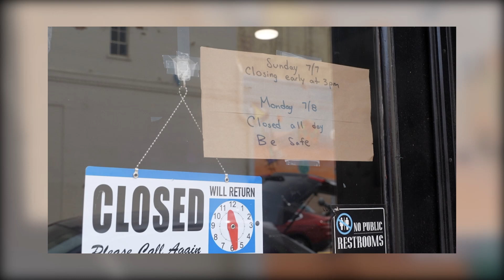Most Dangerous U.S. States to Live in During the Climate Crisis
The climate crisis has brought unprecedented challenges to states across the United States, with some regions facing significantly higher risks due to extreme weather events. States like Florida, California, and Texas top the list of the most dangerous places to live, grappling with hurricanes, wildfires, flooding, and extreme heat. Florida experiences frequent hurricanes intensified by rising sea levels, causing catastrophic storm surges and economic losses. California battles relentless wildfires fueled by prolonged drought and high temperatures, while Texas faces a diverse array of threats, including hurricanes and winter storms that strain its infrastructure. Vulnerable populations, such as low-income families, the elderly, and children, bear the brunt of these disasters. Coastal communities are especially at risk, dealing with rising sea levels and the economic fallout of declining property values, and increasing insurance premiums.

00:00 - Intro
00:36 - Understanding Climate Danger Zones
01:49 - The Climate Crisis: U.S. Vulnerabilities
03:27 - Ranking the Most Dangerous States
05:00 - Case Studies: Extreme Climate Events in Key States
06:47 - Who Is Most at Risk? Vulnerable Populations
08:26 - Economic Impact of Living in High-Risk States
10:09 - Solutions and Adaptation Strategies
12:14 - Outro

The financial toll extends beyond individuals to governments and businesses. High-risk states require billions in disaster recovery efforts, straining public budgets and creating economic instability. Businesses face prolonged closures, inventory losses, and disruptions, which ripple through local economies. Despite these challenges, efforts to mitigate risks and adapt to the changing climate are underway. Florida has implemented stronger building codes, California has invested in wildfire prevention and early warning systems and Texas is modernizing its power grid. Grassroots initiatives and federal support also play a role, pin roviding resources and education for vulnerable populations.

At the individual level, proactive measures, such as using fire-resistant materials or installing flood barriers, can reduce risks. Combined, these efforts represent a pathway to greater resilience, but the scale of the climate crisis demands ongoing adaptation and innovation. States must continue to address vulnerabilities while fostering cooperation at all levels to protect communities from the mounting dangers of a warming planet. The stakes have never been higher, but solutions remain within reach.